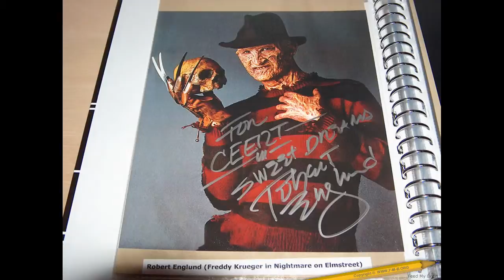a tribite to Robert Englund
enjoy pliz coment and rate ;Plol